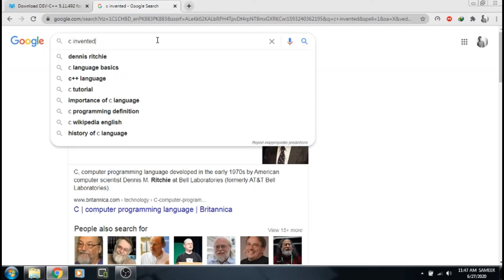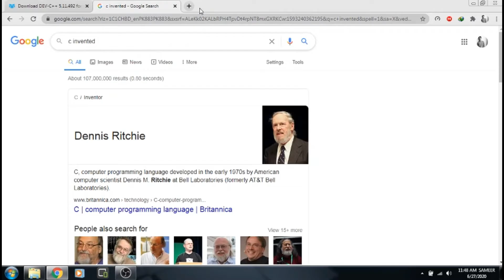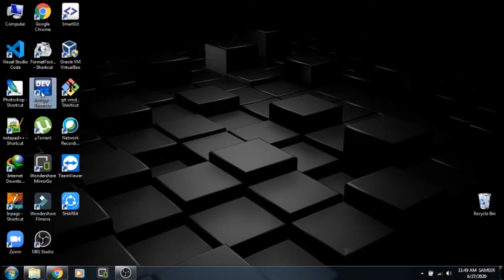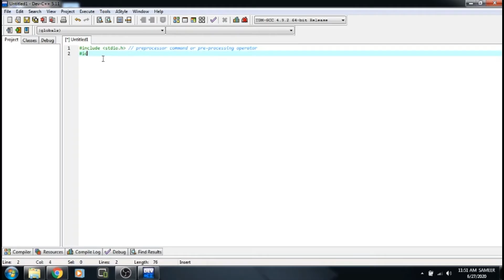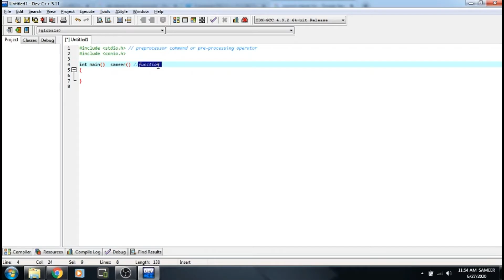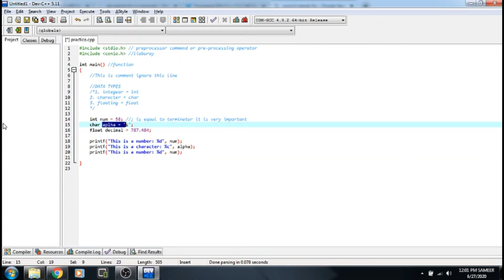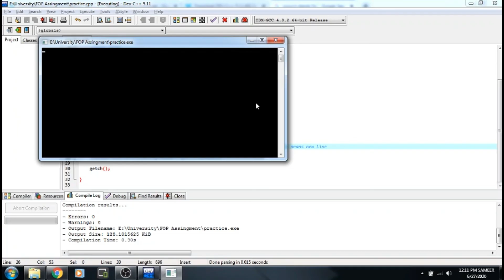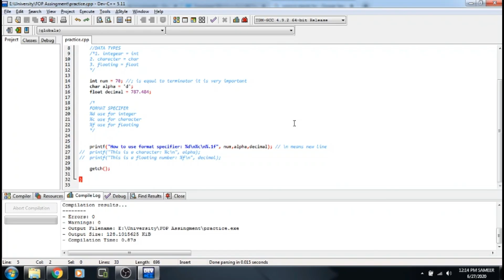Tutorial # 1 of C | data types, comment, format specifier, printf ,etc in C| Urdu or Hindi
This is the first tutorial of C language
In this video, I will teach you what is data types, library, comment, format specifier, printf() function, variables, etc...
You watch this till the end and give me feedback in a comment.